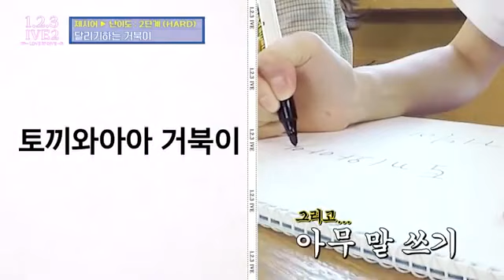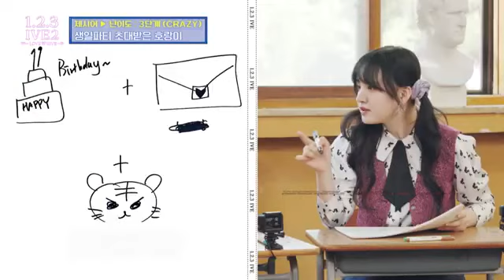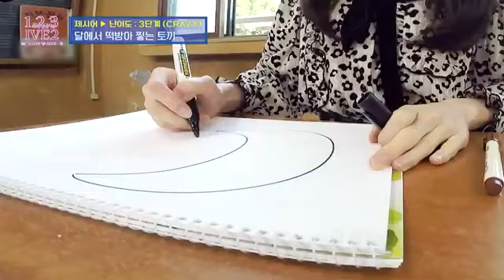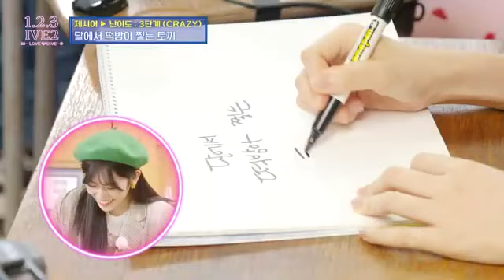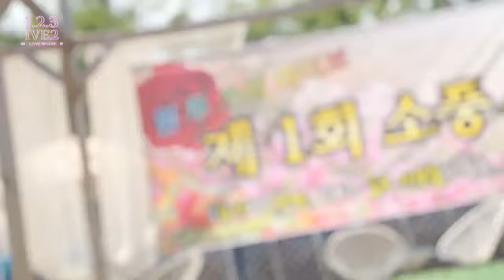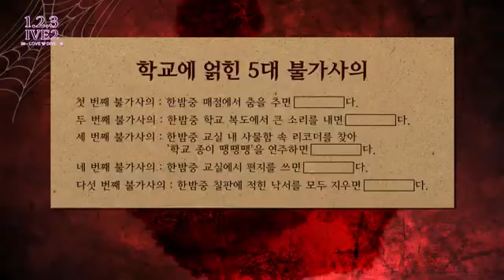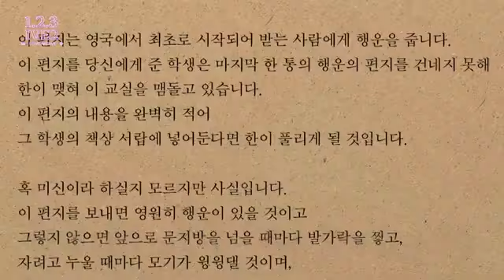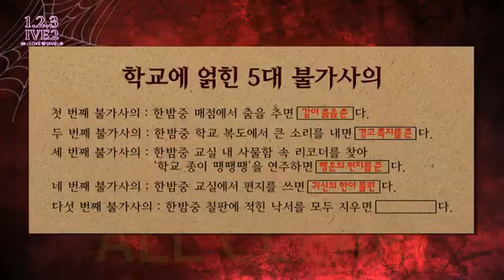(SUB INDO) 1,2,3 IVE 2 EP.4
1,2,3 ive 2 ep 4 sub indo
123 ive sub indo
ive on sub indo
ive sub indo